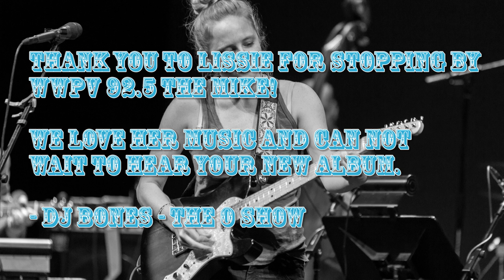Lissie at WWPV 92.5 The Mike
DJ Bones of WWPV 92.5 The Mike interviewing Lissie on Sunday Oct. 4th, 2015.